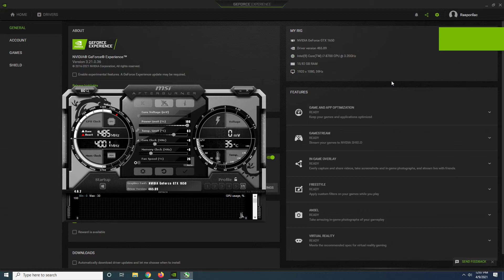Call of Duty : Warzone GTX 1650 (Rebirth Island)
Call of Duty : Warzone tested on GTX 1650 at 1080p

PC Spec:

GPU -  Asus Dual GTX 1650 4GB GDDR5